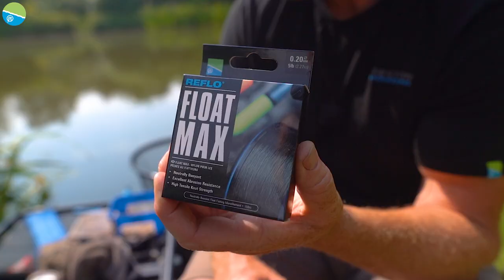Pellet Waggler Tips With Andy May | Packington Somers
The weather has well and truly hottened up and it's the season where the pellet waggler comes into its own and has the capability of bagging some huge weights once you can get them going. Andy May takes us to Packington Somers where he demonstrates both mugging and traditional pellet waggler tactics.